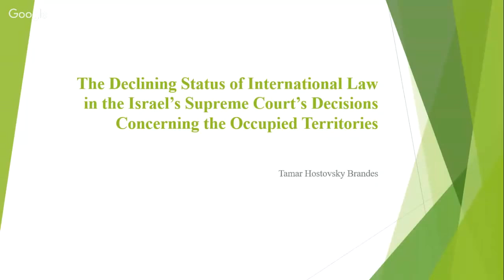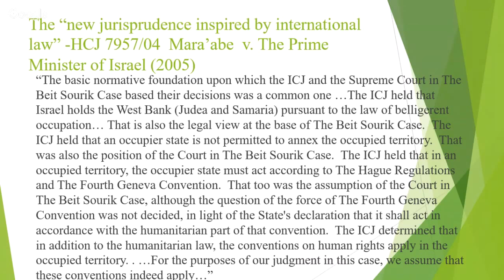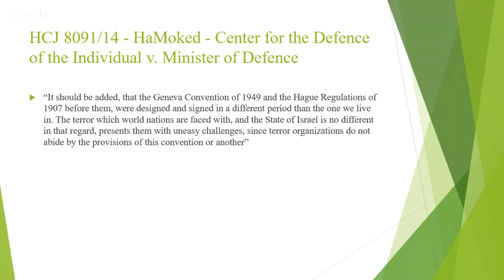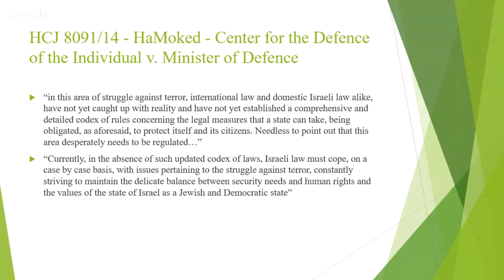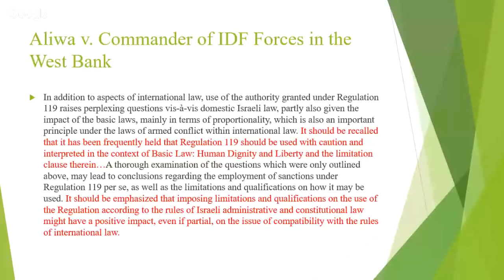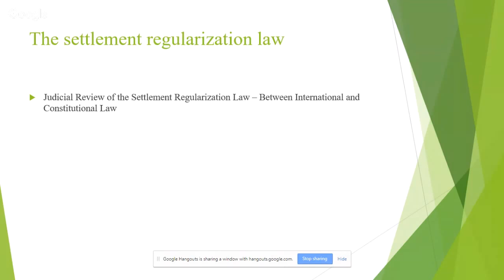The Status of International Law in the Israel Supreme Court Decisions on the Occupied Territories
Joint IHL Forum, January 17th, 2018:

Dr. Tamar Hostovsky Brandes - The Status of International Law in the Decisions of the Israel Supreme Court Concerning the Occupied Territories.